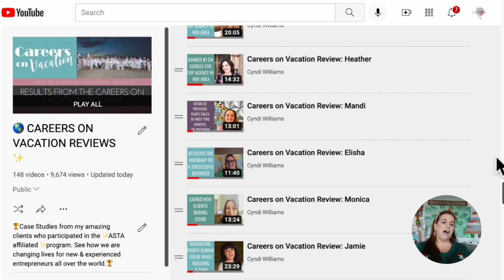Is Being a Travel Agent in 2023 a Viable Career?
Is being a travel agent in 2023 a viable career?  Yes!  Watch to learn  all aspects of the travel business to see if it is a good fit for you.